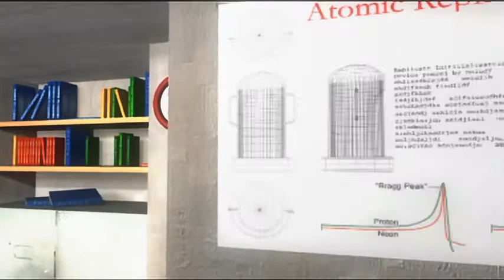Animated Short - 'Replic8'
My first attempt at character animation for my final project of my Time Based Media degree for University of the West of England in 2002.

A scientist discovers a way of replicating objects using a device called the replicator, but what will he do with it?